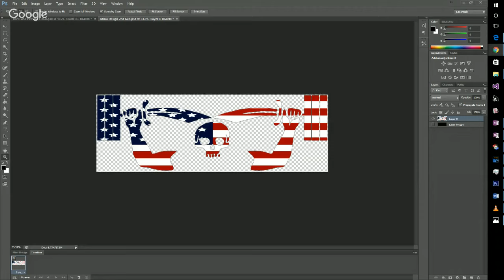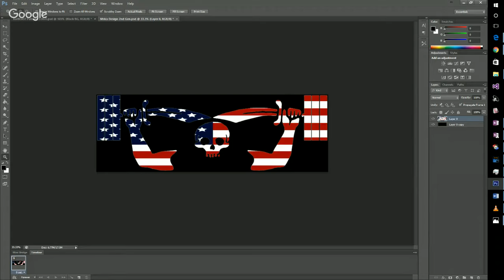The Barbell Life - Episode 14 - The struggle to get GAINS and prevailing through life's hurdles.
Zack "Krip" Hibbard, was born 1993. He recounts that basically since he could walk he was always tripping over hist feet. At around age 4 or 5 when DNA testing had improved. He was tested for Muscular Dystrophy. They found that he had Charcot Marie Tooth type 1A. He had to wear leg braces up to the age of 12. At age 13 he got his first surgery on his Achilles tendons, having them stretched. Starting at age 15 and continuing to age 16 he had 3 reconstructive surgeries to rebuild his feet. At that time they concluded that he also have scoliosis. It has been a struggle giving his conditions to build muscle. However he has been able to do this with hard work and motivation he received by many in The Barbell Life.